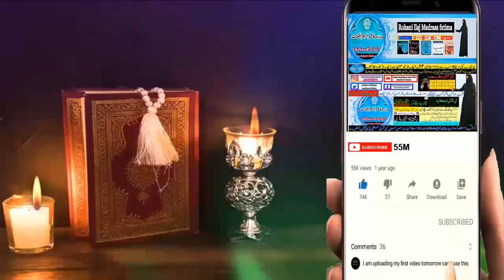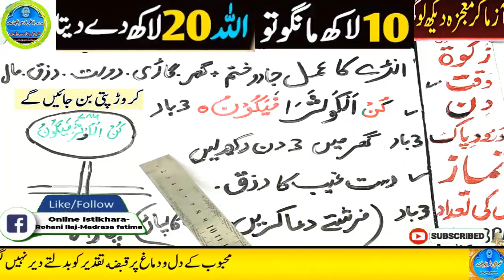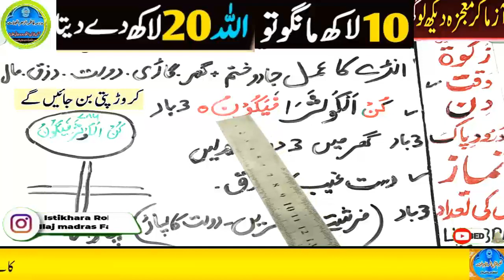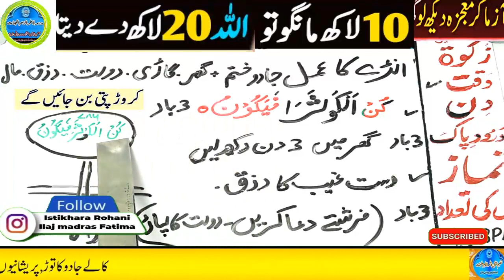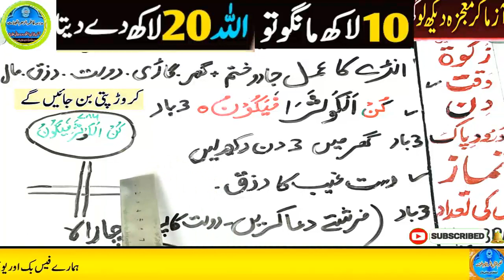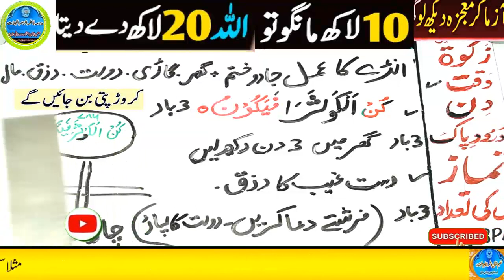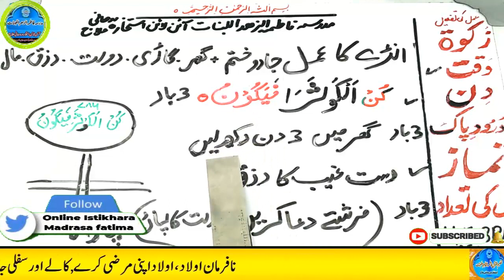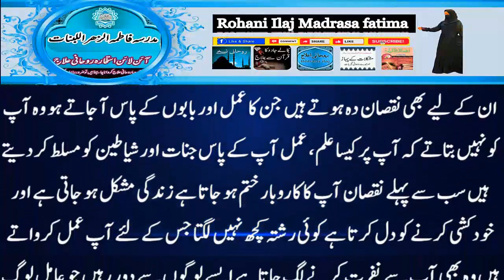Amir hone ka wazifa, daulat ka wazifa, rizq ka wazifa, wazifa for money, jab, pari, mokil ka amal